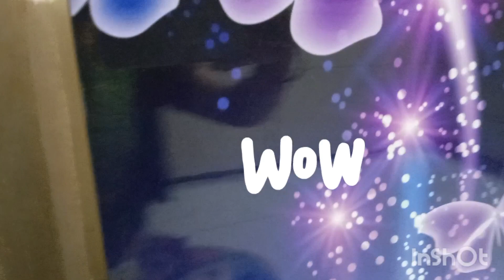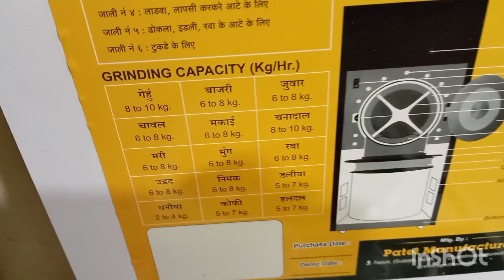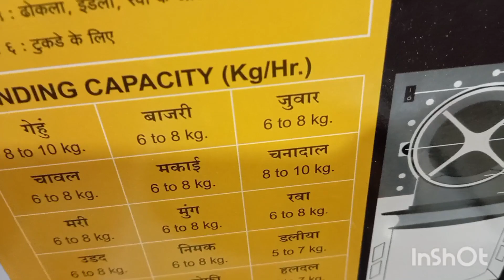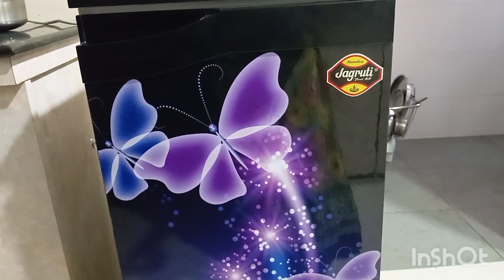Gharghanti Aatamekar Me Aata Kaise Taiyar Kare Gharghati gharkakhana #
Aatamekar me aata kaise taiyar hota hai sari proses